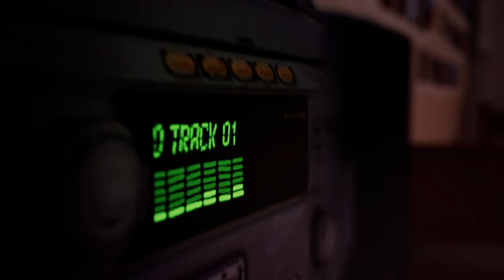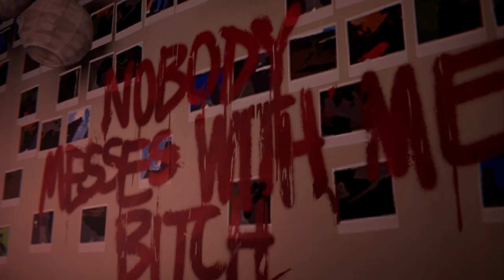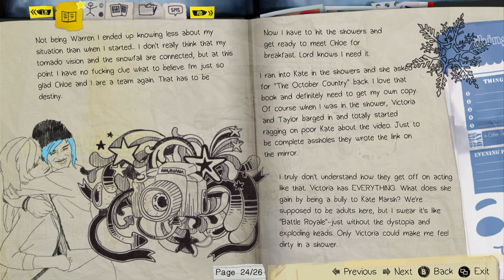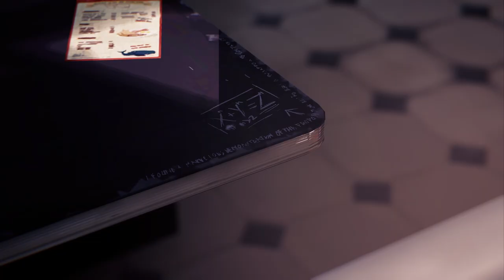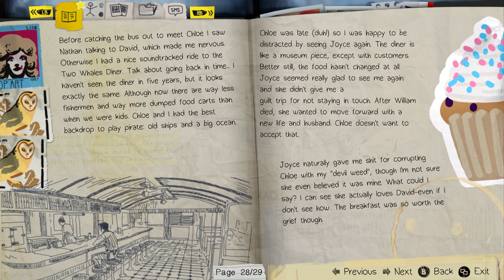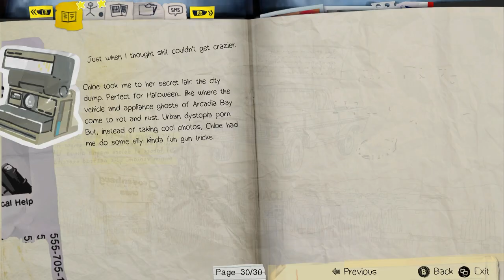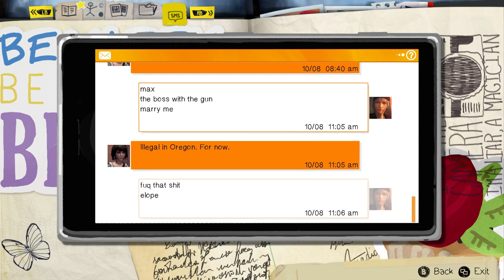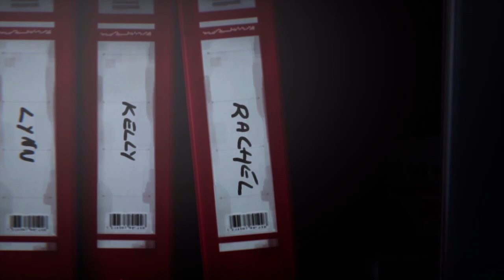LIFE IS STRANGE 🦋 Episode 2: OUT OF TIME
"Life is Strange" is an episodic adventure game that follows Max Caulfield, a photography student who discovers she can rewind time. Max reunites with her childhood friend Chloe Price and together they investigate the disappearance of a fellow student, uncovering dark secrets in their hometown of Arcadia Bay. The game emphasizes player choices and their consequences, exploring themes of friendship, time, and the impact of decisions.